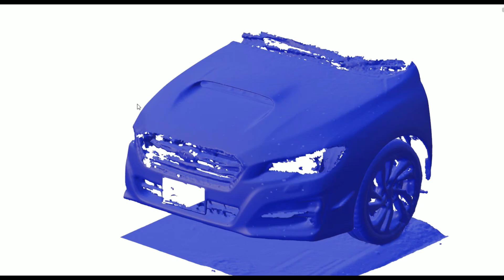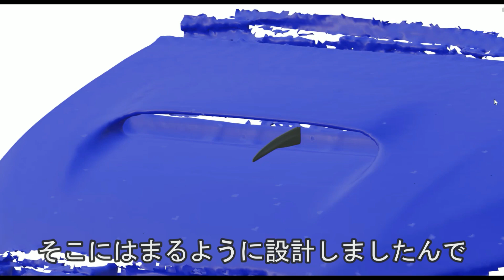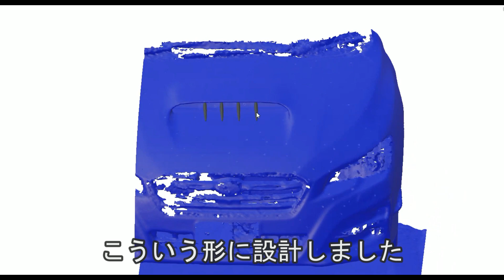【手軽にイメチェン！】レヴォーグ ポン 付け エアスクープフィン製作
VMレヴォーグ購入から3年
イメージチェンジも兼ねて
ボンネットエアスクープフィンを
3Dプリンターで製作してみました

見事！スパルタンな仕上がりにイメージチェンジ
することができました

今まで作った中で一番良い仕上がりになったと思います

これからNEW VMレヴォーグライフを満喫できそうです☆